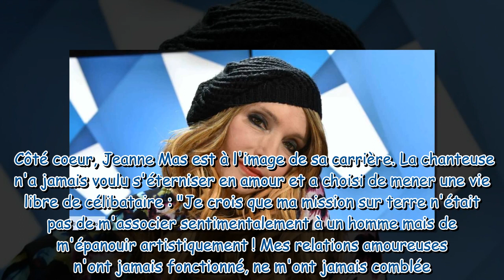Jeanne Mas qui sont Victoria et Christopher Mas, ses enfants tous les deux artistes